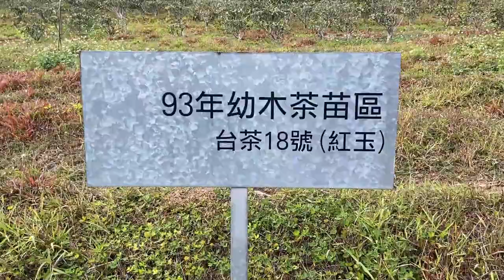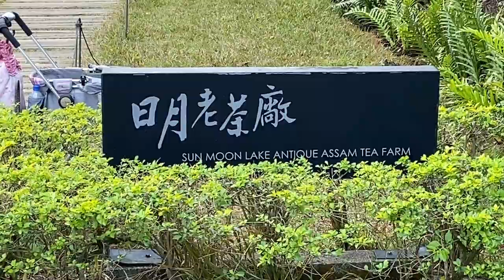我最喜愛台語歌曲+遊台灣日月老茶廠【平安追想曲】蔡幸娟